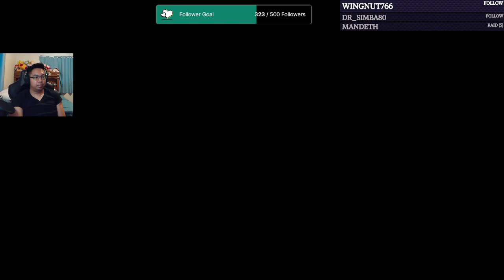Dream Replays: Final Fantasy VII Remake (Pt. 8)(2024)